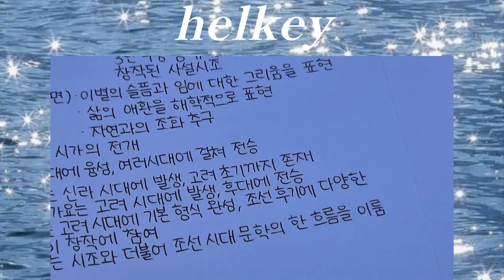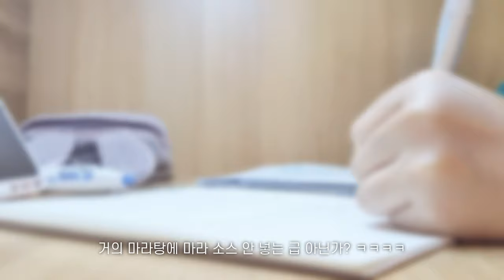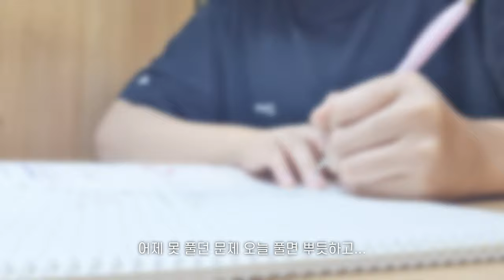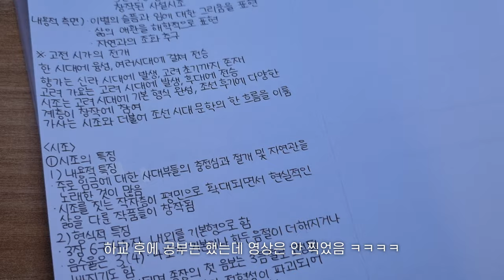𝐕𝐋𝐎𝐆🎬 | 고등학생 시험기간 일상😵‍💫 • 고등학생 시험 끝난 일상 • 고등학생 여름방학 일상 • 고등학생 일상 브이로그 • 지필평가 • 여름방학 • 여름🌊